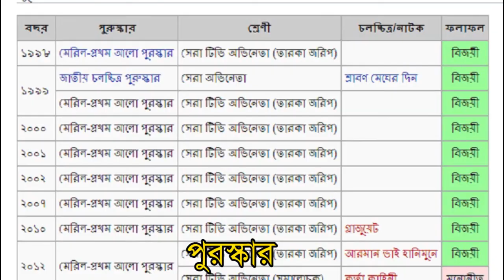How Much Money Earn Zahid Hasan? জাহিদ হাসান কত টাকা আয় করেন?। Zahid Hasan LifeStyle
Zahid Hasan all unknown information.

জাহিদ হাসান। তার বাবা ইলিয়াস উদ্দিন তালুকদার ছিলেন একজন কাস্টম কর্মকর্তা ও মা হামিদা বেগম ছিলেন একজন গৃহিণী। পাঁচ ভাই ও তিন বোনের মধ্যে জাহিদ হাসান সবার ছোট
জন্মঃ অক্টোবর ৪, ১৯৬৭, বাংলাদেশের জনপ্রিয় নাট্যাভিনেতা।
জন্মস্থান: সিরাজগঞ্জ,বাংলাদেশ
পেশা: অভিনয়, চলচ্চিত্র পরিচালক
ঢাকার মোহাম্মদপুরে বসবাস করেন।তার 'পুস্পিতা প্রডাকশন লিমিটেড' নামক একটি প্রযোজনা সংস্থা রয়েছে।

তার 'পুস্পিতা প্রডাকশন লিমিটেড' নামক একটি প্রযোজনা সংস্থা রয়েছে
১৯৯০ সালে তার অভিনীত প্রথম টিভি নাটক ‘জীবন যেমন’
প্রত্যক নাটকের জুন্য গড়ে ৩৩-৪৫ হাজার টাকা নেন
পুরস্কার: জাতীয় চলচ্চিত্র পুরস্কার, মেরিল-প্রথম আলো পুরস্কার

ভিডিওটি ভালো লাগলে লাইক করবেন আর দয়াকরে চ্যানেলটিতে সাব্সক্রাইব করে আমাদের সাথে থাকবেন।
ধন্যবাদ